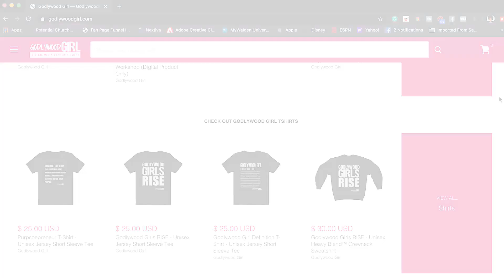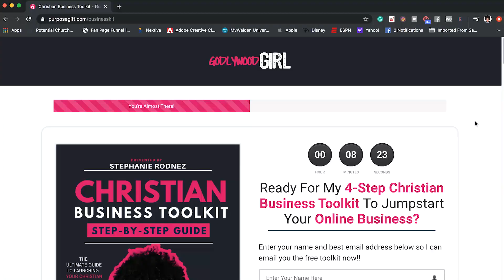How to Start A Business Online As A Christian Entrepreneur (GGTV Ep.4 of 10) | Build Your Audience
How to Start A Business Online As A Christian Entrepreneur (GGTV Ep.4 of 10) | Build Your Audience ➡️ Grab my FREE Christian Business Toolkit

Ready to learn how to start a business online as a Christian entrepreneur?  Well in this brand new Godlywood Girl TV series, I want to share with you the 10 main steps of how to start a business online as a Christian entrepreneur.  I'll walk you through each step so you have a detailed understanding of what you'll need to do next on your Christian business journey, all the way from how to start a business online, how to start a business online from home, and any other questions you've been asking as a Christian entrepreneur.

Have questions about being a Christian entrepreneur? In the meantime, don't forget to check out the resources I have for you below.

Video 1 - How to Start A Business Online As A Christian Entrepreneur (GGTV Series Ep.1 of 10)

Video 2 - How to Start A Business Online As A Christian Entrepreneur (GGTV Series Ep.2 of 10)

Video 3 - How to Start A Business Online As A Christian Entrepreneur (GGTV Series Ep.3 of 10)

Video 4 - How to Start A Business Online As A Christian Entrepreneur (GGTV Series Ep.4 of 10)

FREE RESOURCES

LISTEN TO THE PODCAST - Listen to the Godlywood Girl Live Your Purpose As A Christian Entrepreneur Podcast here ⬇️

ONLINE COURSES

ABOUT GODLYWOOD GIRL

Hey sis!

It's your girl Stephanie Rodnez, founder & CEO of Godlywood Girl, and I want to welcome you to the Godlywood Girl YouTube channel.

If you're a woman who loves the Lord and wants to live His greatest purpose for your life as a Christian entrepreneur, then I created this YouTube channel especially for you.

I started Godlywood Girl in 2013 as a way to help myself heal from the heartache and trauma of failing at my first business.

You see, I was a filmmaker creating movies for Christian youth groups, but a series of bad decisions and mismanagement led to me almost having to declare bankruptcy on my first business.

For two years I sat in depression from the failure of that business, until one day, a video by Dr. ET Thomas inspired me to get back up and step into my purpose again.

As a result, I got back to my God-given purpose as a Christian entrepreneur, and Godlywood Girl was born.

My goal with Godlywood Girl is to connect you with the resources you need to achieve your greatest purpose for Christ as a Christian entrepreneur.

Whether you're just getting started on your journey, or you're a seasoned purposepreneur in the biz, I want to welcome you to the Godlywood Girl sisterhood.

You are my sister, and I can't wait to connect with you online.

xox,

Stephanie (Godlywood Girl) Rodnez